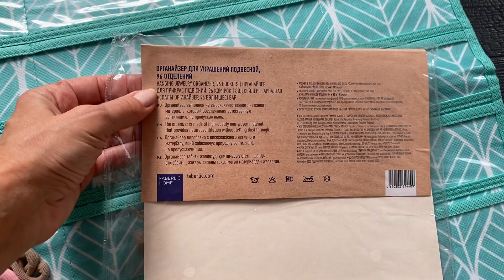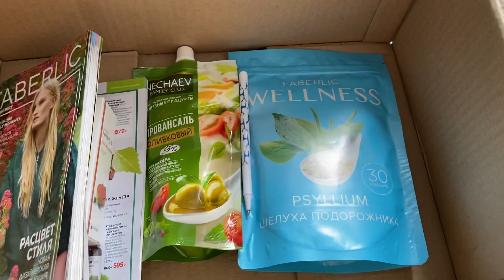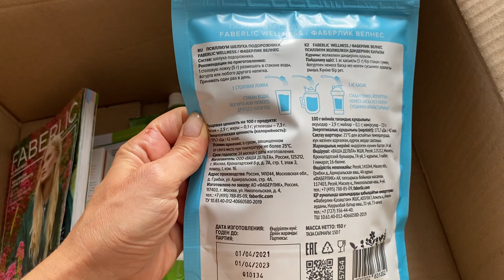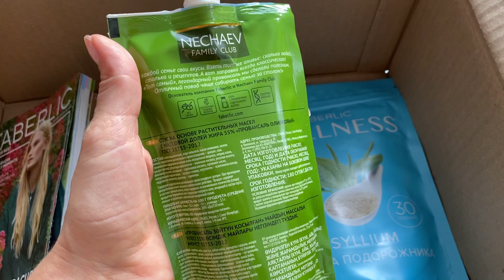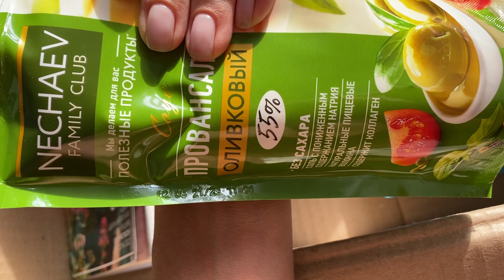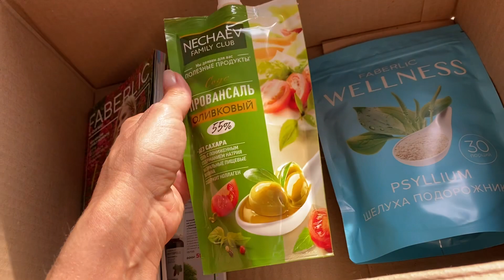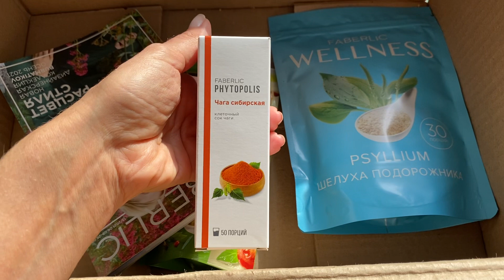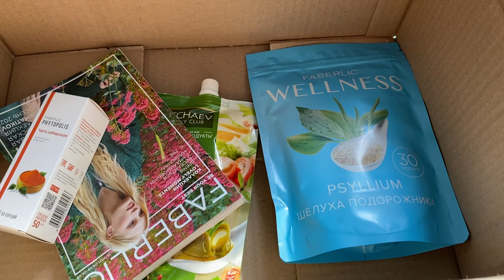Очень приятные покупки для дома 🏘 Фаберлик + ЗАКРЫТЫЕ РАСПРОДАЖИ, про которые никто не знает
Соус на основе растительных масел с массовой долей жира 55% "Провансаль Оливковый"
СПЕЦИАЛЬНАЯ ЦЕНА НА ПРОДУКЦИЮ СО СРОКОМ ГОДНОСТИ ДО НОЯБРЯ 2021!
арт. 16121

Концентрат на основе чаги сибирской
арт.15749

Псиллиум (шелуха подорожника) Wellness
арт.15764

Органайзер для украшений подвесной
арт.910163